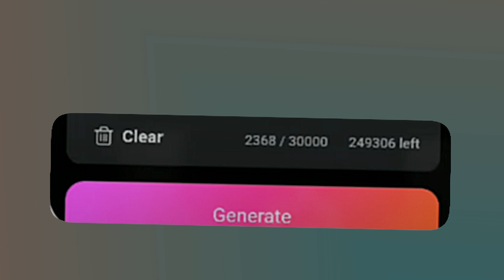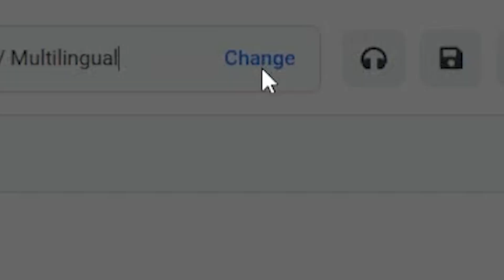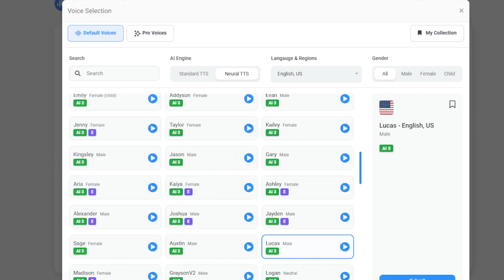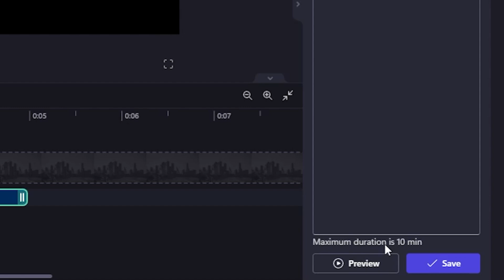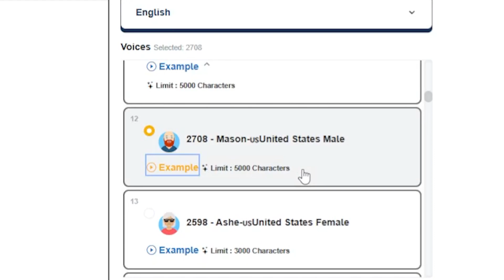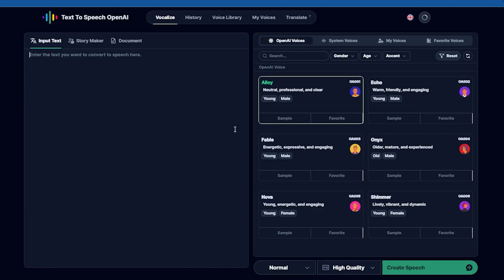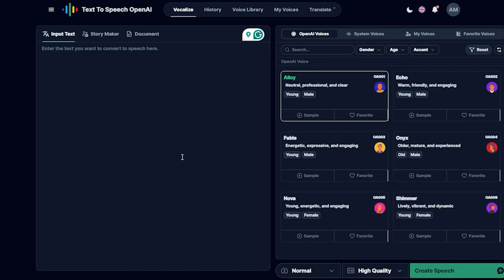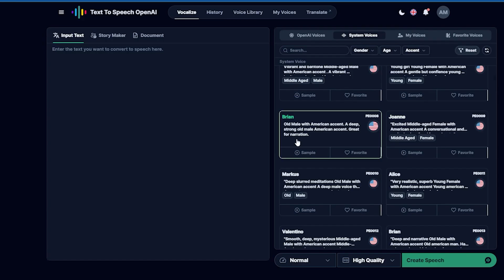Top 5 Realistic AI VOICE Generator Tools For YouTube Videos | Free AI Text to Speech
The Top 5 Best AI Voice Generators 2025 | Free OpenAI Text to Speech | Eleven Labs Alternative
In this video we'll explore the 10 best AI voice generators available today analyzing their features, benefits and drawbacks to help you find the best one for you.

There are lots of AI text to speech tools out there and finding the best tool for you can be tricky. I've includes TTS voice samples for each of the AI tools in this video so you can judge for yourself as well as my own opinion at the end of the video.